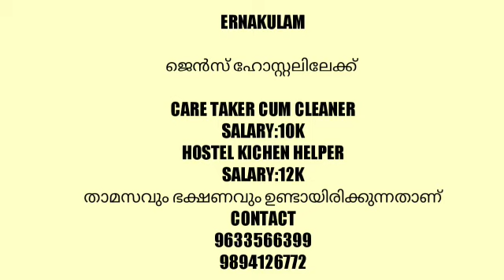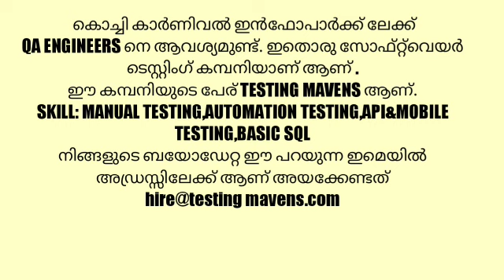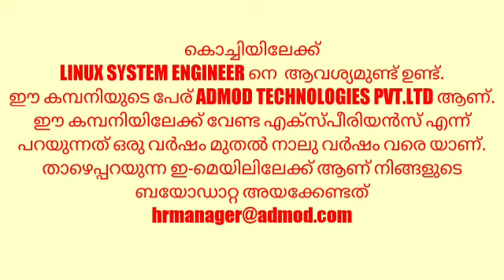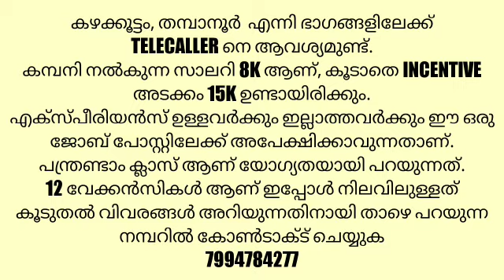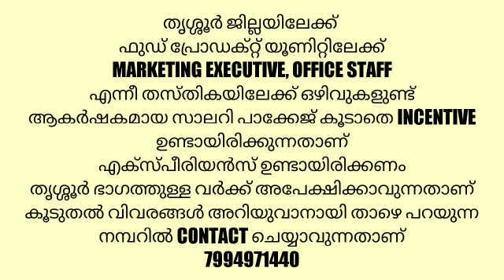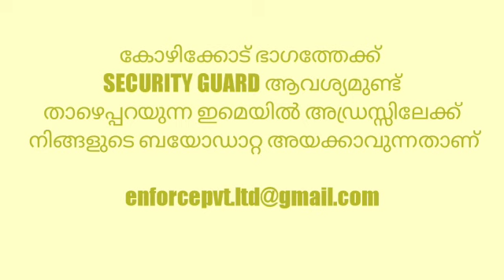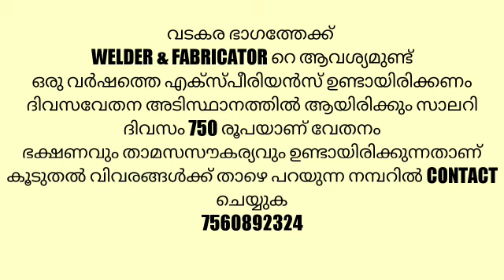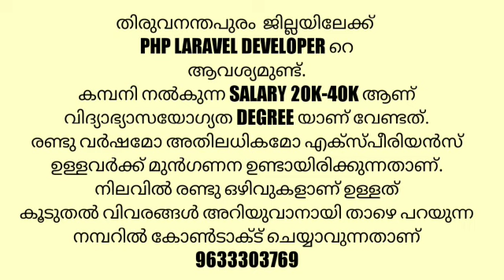LATEST JOB VACANCY IN KERALA